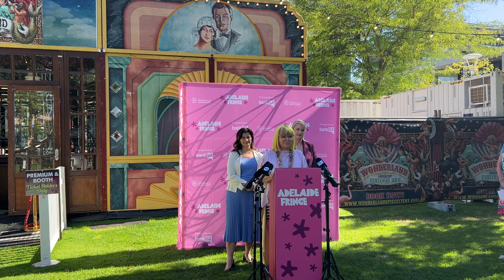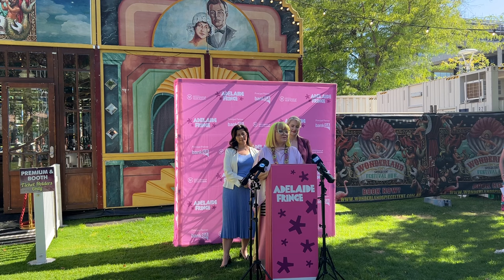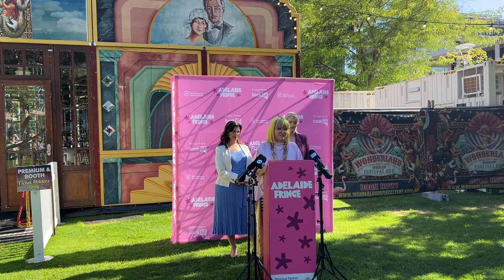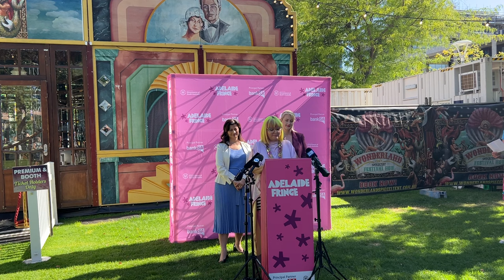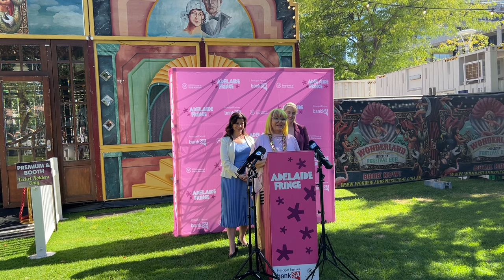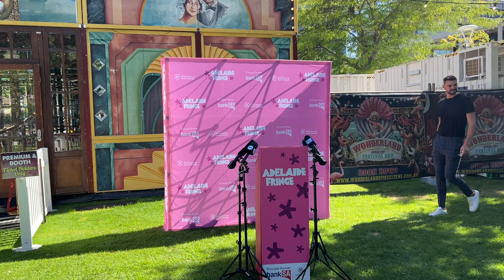Fringe magic sees extra police powers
South Australia Police (SAPOL) officers will be on the beat during the much-anticipated Adelaide Fringe Festival, set to draw millions to the city and other areas throughout the state from tomorrow.

Police will have a highly visible presence during the Fringe season, running between Friday, 16 February and Sunday, 17 March 2024, particularly at the Garden of Unearthly Delights in Rundle Park / Kadlitpina and Gluttony in Rymill Park / Murlawirrapurka.

“Operation Adelaide Fringe Festival 2024 will see the deployment of foot and bicycle patrols, along with police horses, dogs and Public Transport Safety Branch members to monitor road users, crowds and manage any anti-social behaviour,” Police Commander Superintendent Scott Denny said.
“With any major event comes a higher risk of incidents that require a police response, and we urge anyone attending to be respectful, act responsibly and to look out for your friends and family.

“Free safety and assistance wristbands are available at Fringe information booths for children and vulnerable people. Before leaving home, talk to your children about what they should do if becoming lost, and encourage them to seek help from a police officer.”

The ‘Adelaide Fringe Festival 2024’ Declared Public Precinct (DPP) will be in place for a 12-hour period from 6pm to 6am every night during the Fringe period, in addition to the city-west DPP already in place.

“SA Police are able to perform a number of measures in the DPP, including conducting metal detector searches, drug searches, ordering people to leave or banning people from the vicinity,” Supt Denny said.

“This will help to maintain public safety and order, and to preserve the inclusive, family-friendly nature of the festival.”

Festival goers are reminded to take responsibility for their belongings and leave the vanishing acts to magicians. If parking in the area, make sure vehicles are secure and valuables are hidden from sight. Do not leave personal items unattended, even if walking only a short distance to get food or beverages.

While road safety is important year-round, Fringe festival attendees should pay extra attention to pedestrians, and plan their journeys to and from the event ahead of time.

“Pedestrians who have been drinking may be inattentive or unpredictable,” Supt Denny added.

“Plan your transport ahead if you plan on drinking. Catch an Uber, taxi, public transport or car pool.

“Be careful on the roads; allow extra time for getting to and from the event to allow for road closures and delays.”

A number of road closures will affect traffic throughout the city during the festival, including extended closures of the Rundle Street and East Terrace intersection during peak periods. Rundle Street will also be closed during the East End Unleashed event, along with road restrictions around Victoria Square / Tarntanyangga.